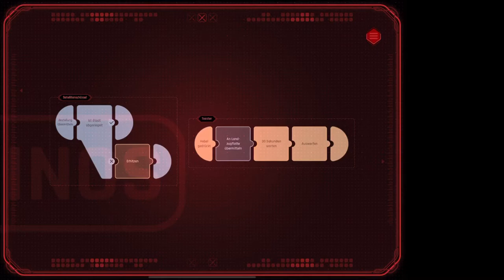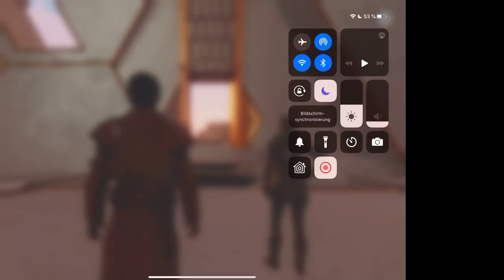✪ Let's play Beyond a Steel Sky Apple Arcade deutsch #17 qDos für alle... ✪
Damals den Vorgänger Beneath a Steel sky gespielt... sehr gutes Point and Click Adventure... mal sehen was die Fortsetzung zu bieten hat.

*👉 Findest du im Apple Arcade Abo

MEIN EQUIPMENT

let's play, Beyond a Steel sky, deutsch, apple arcade, Adventure, Beneath a Steel sky, action, apple, ipadpro11, Walkthrough, blind, letsplay, gameplay, gaming, apple ipad, iphone, walkthrough,